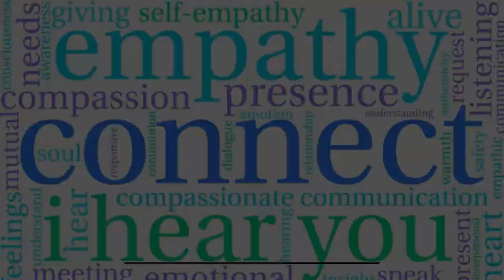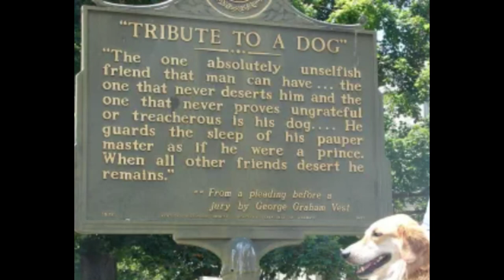狗人最好的朋友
狗是我们最好的朋友——它们在我们的生活中扮演什么角色？ 让我们了解一下狗对我们的重要性。